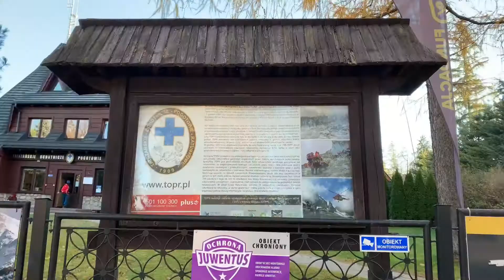Beautiful houses in the Polish highlands | Zakopane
Not for everyone but the house designs in Zakopane was something that caught my eye so I decided to share it. Those who don’t like the houses can play the video and enjoy Chopin without watching 😁.

Credits:
Music : Chopin - Mazurka in B Major, Op 56, No 1.